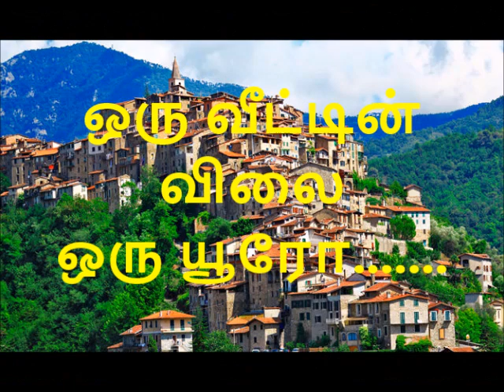ஒரு வீட்டின் விலை எழுபது ரூபாய். சுவாரசிய தகவல்.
ஒரு வீட்டின் விலை
எழுபது ரூபாய்.
சுவாரசிய தகவல்.